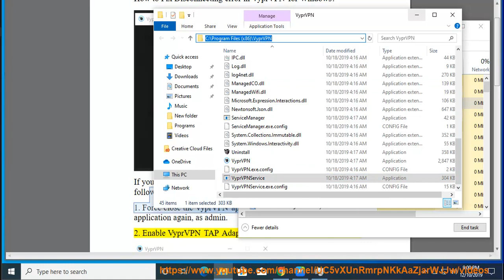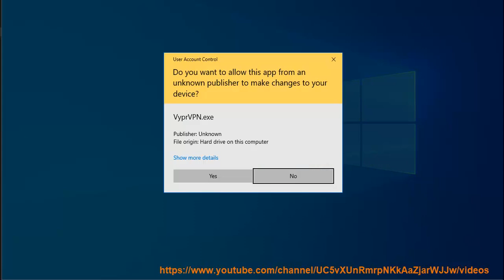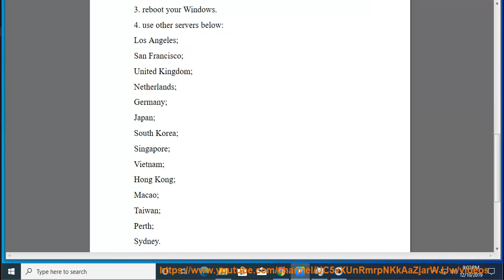Fix Disconnecting error in VyprVPN for Windows/macOS (Updates for 12/10/2019)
Here's how to Fix Disconnecting error in VyprVPN for Windows v3. For macOS users, try the following method:

Quit the VyprVPN app.
Press Command+Tab and select Finder, then press Command + Shift + G to bring up the Go To window and type in: /Library/PrivilegedHelperTools.
Drag the VyprVPNService to Trash.
Open Activity Monitor, and locate the VyprVPNservice. Then quit the service.
Empty the Trash bin.
Restart VyprVPN.

Hit & get yourself started w/ VyprVPN. Learn more?

VyprVPN Black Friday 2019 - Cyber Monday Special of 2019
Download VyprVPN 3 on Windows 10/8/7